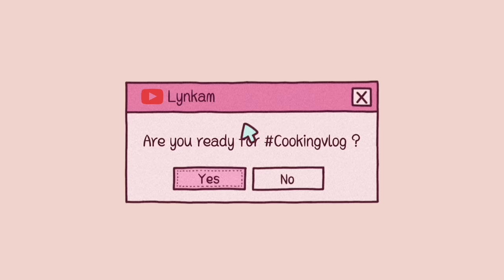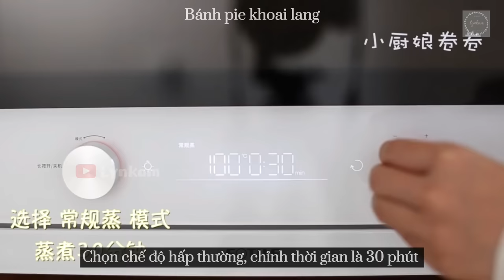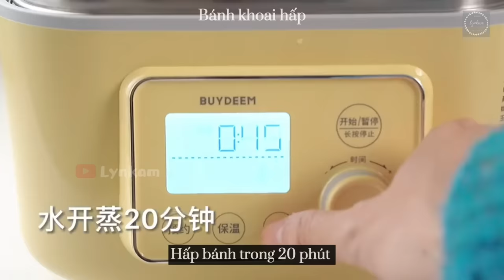Tổng hợp các công thức từ KHOAI LANG dễ làm không thể thiếu trong mùa lạnh 😋 | Lynkam